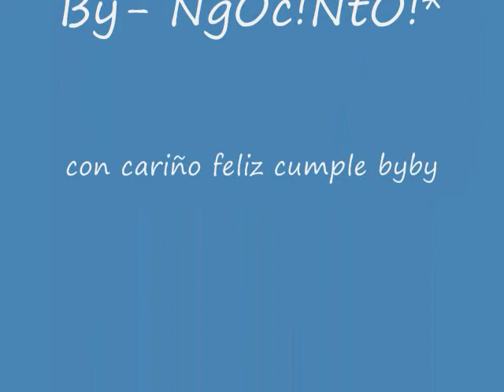!!FELIXX CUMPLE BYBYY!!!!.wmv